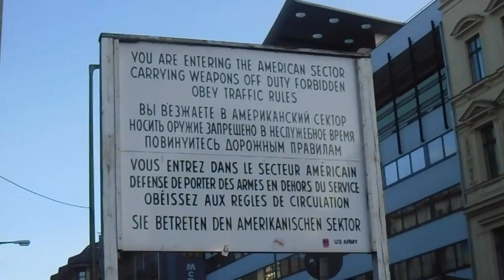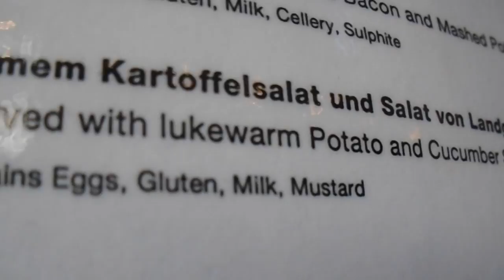Berlin Day 2: The Hangover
When you go Berlin, you go hard. This is what happens after you go hard.